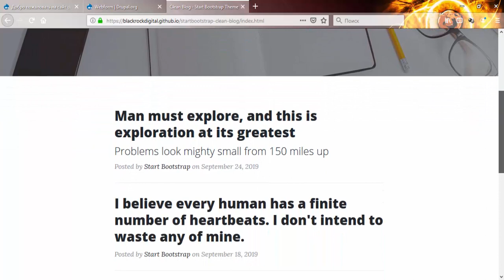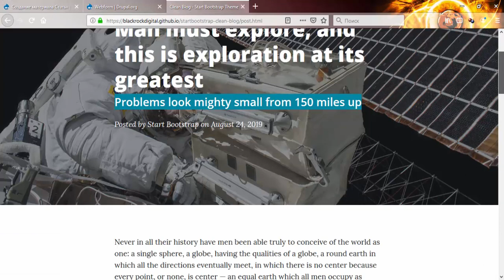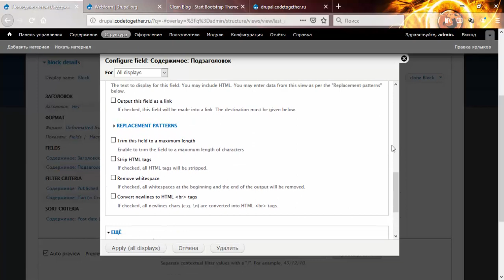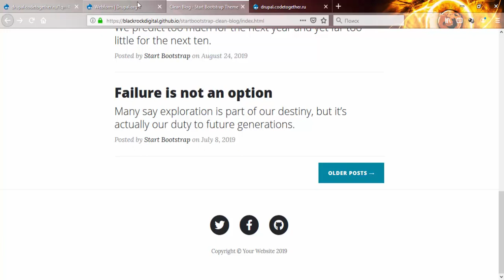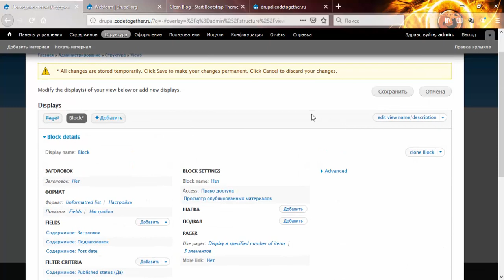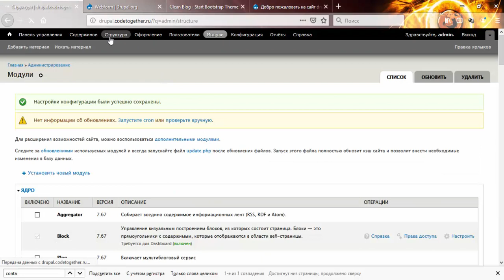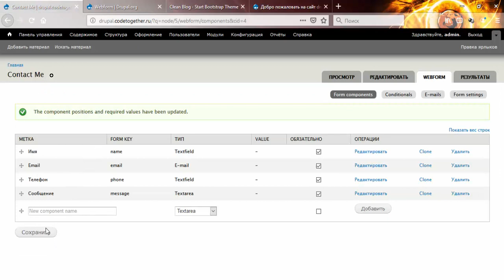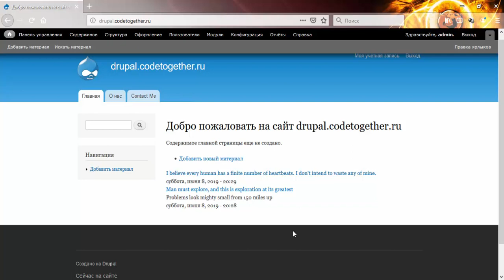Урок 147. Drupal 7. Создание view и контактной формы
В этом уроке мы создаим view последних статьей для вывода на главную страницу, а также контактную форму